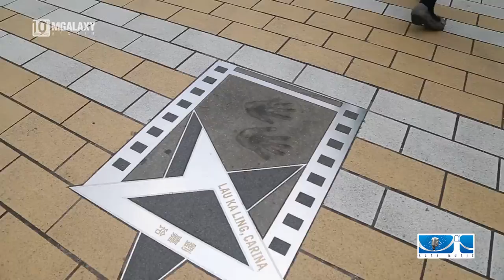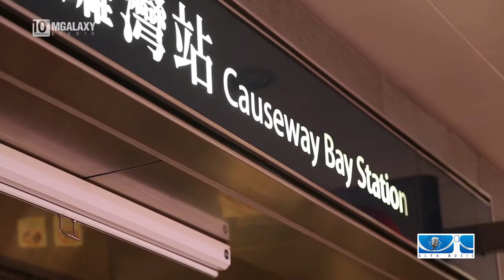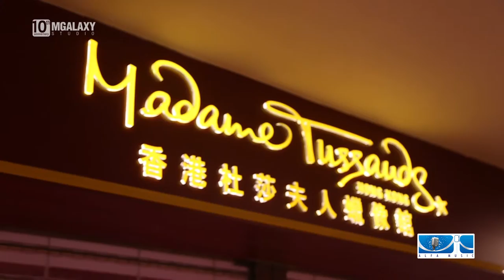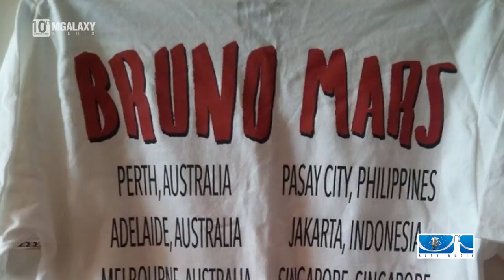ALFA MUSIC - HONG KONG TOUR with Alfa Artist N.M.N